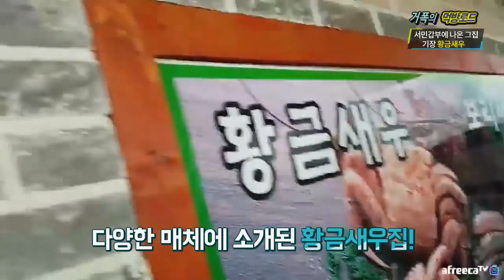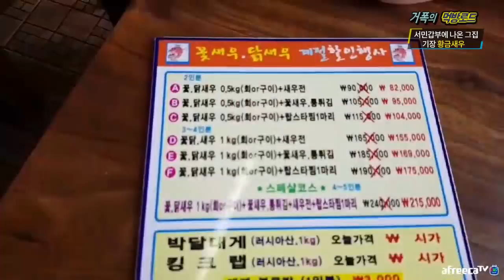[거폭의 먹방로드]상남자들이 독도새우 먹는법(거폭x상만x킹기훈)_mukbang